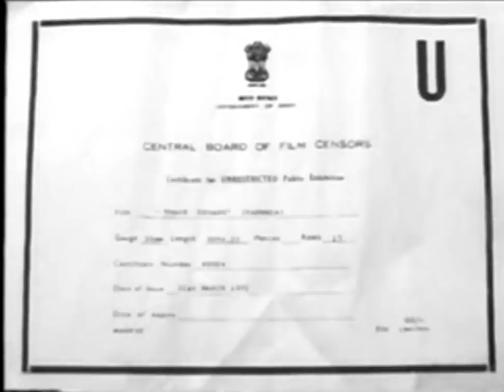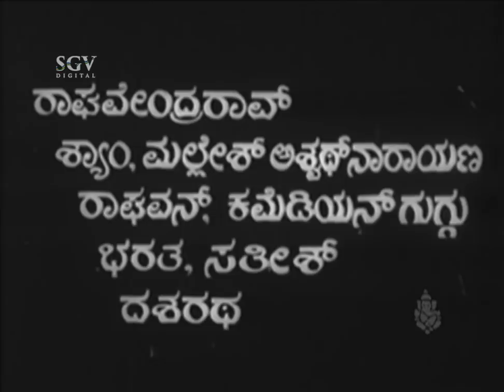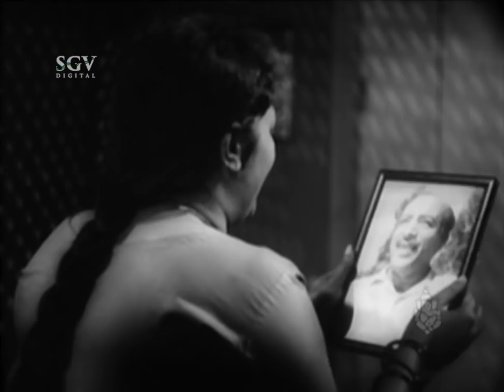Thayi Devaru - ತಾಯಿ ದೇವರು (1971) | Kannada Classic Movie | Dr Rajkumar | Bharathi | Siddalingaiah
Watch Dr Rajkumar & Bharathi playing lead role from the film Thayi Devaru on SGV DIGITAL Youtube Channel.

Also Starring :  M V Rajamma, Papamma, Surekha, B Jaya, Jorge Indira, Baby Shyam, Kanchana, K S Ashwath, Balakrishna, Dwarakish, Vajramuni, Sampath, Shakthi Prasad

Director : Siddalingaiah
Banner : Jain Movies
Producer : J Chandulal Jain
Story : Vishwam
Screenplay : G Balasubramanyam
Dialogue : Chi Udayashankar
Lyrics : Chi Udayashankar

Thayi Devaru – ತಾಯಿ ದೇವರು1971*SGV